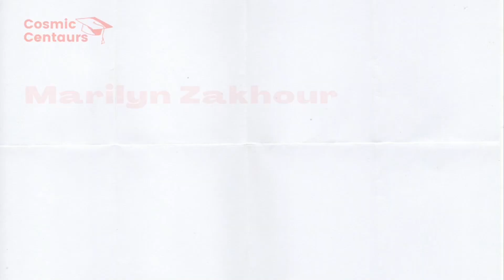Cosmic Centaurs: Not Your Average Consultants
It’s our 3rd anniversary! Watch Cosmic Centaurs CEO & Founder Marilyn Zakhour (AKA our Commencement Speaker) share 3 important lessons we learned in this formative year. The Class of 2023 gave it their all and we can’t wait to see what the next chapter has in store.